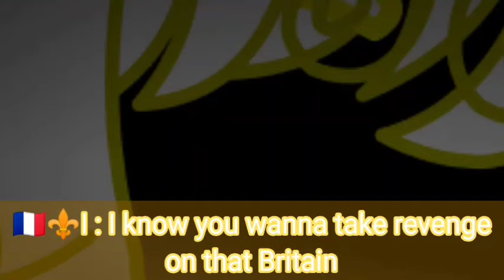UK x FRANCE/[COUNTRYHUMANS]/EPISODE 4/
THIS MY AU
THIS IS A SERIES OF UK AND FRANCE IN GACHA
COUNTRYHUMANS

TIMELINE AMERICAN REVOLUTION

THIS VIDEO IS FREE FOR REACTION

PREVIOUS EPISODES ARE REQUESTED TO WATCH

MANY THINGS IS NOT ACCURATE TO HISTORY

[TAGS]